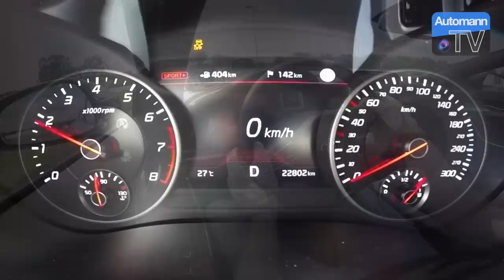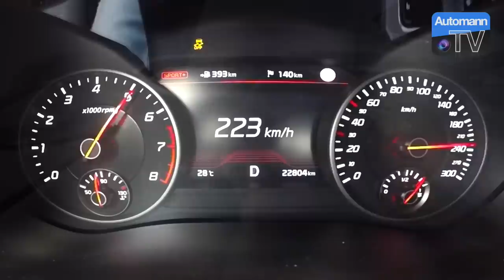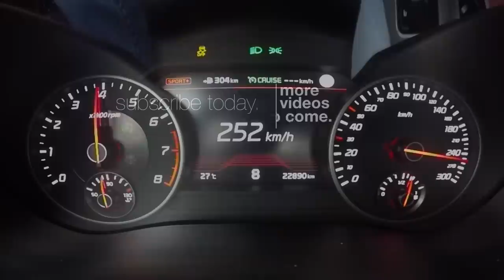2018 KIA Stinger GT (370hp) - 0-253 km/h acceleration (60FPS)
FAST Autobahn acceleration and LAUNCH START with the 2018 KIA Stinger GT powered by a 3.3 T-GDI V6 TwinTurbo delivering 370 hp and 510 Nm of torque (total weight: 1910 kg) Power goes through all four wheels and a very smooth and quick-shifting 8-speed automatic. Overall I think the Stinger GT is one of the surprises of the year so far as it is a lot better than I expected it to be. It's a significant step upwards from everything you know from KIA before, there are quality, refinement and lots of power. The best thing about it...people are turning their heads after this car, don't even realizing its a KIA, well done!
* How does your car perform? 0-100km/h acceleration, 1/4 mile or lap times